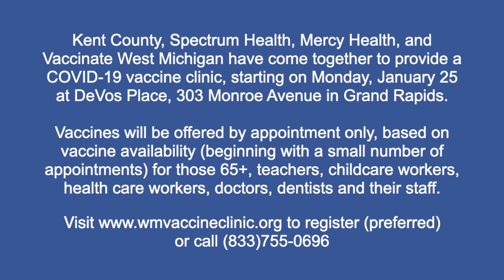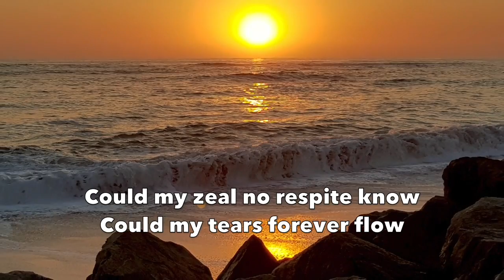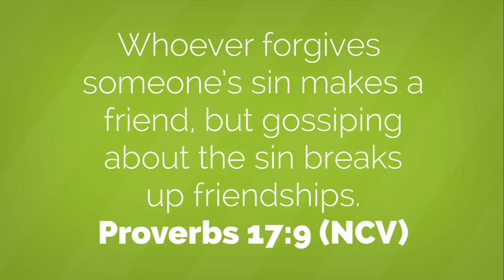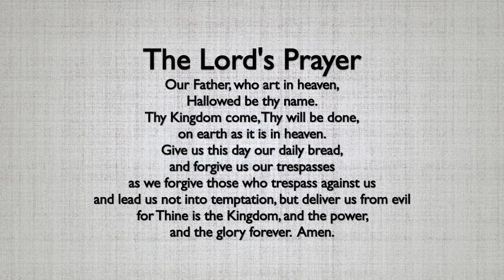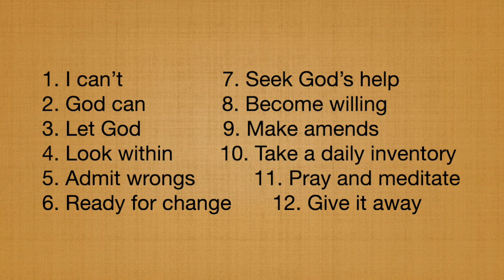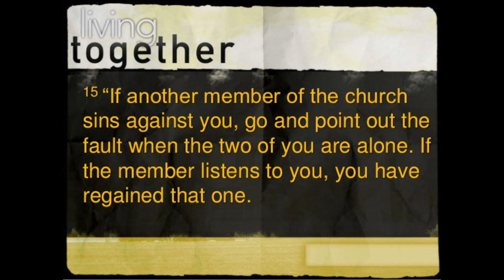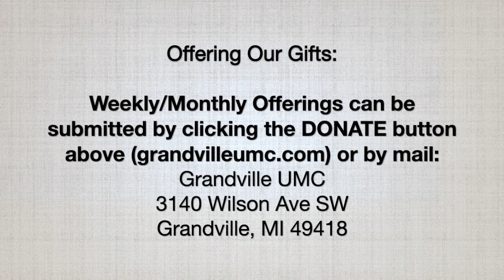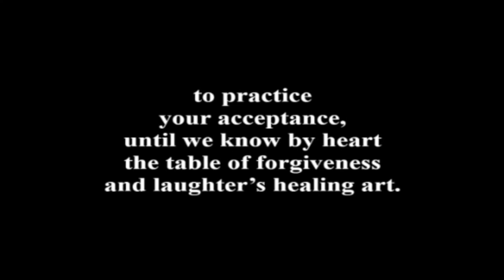Worship 1/24/21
Grandville United Methodist Church